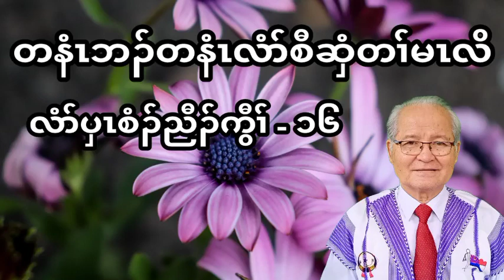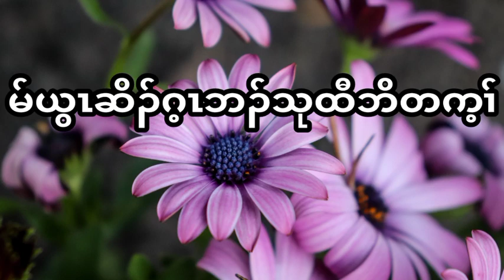Judges : Chapter- 16 (Mar-2-2022) Daily Chapter Bible Study